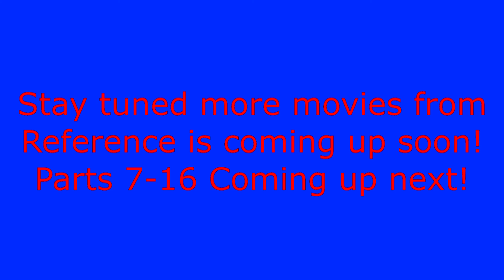Parasaurolophus: The Trumpeter (HD) from 3-D Dinosaur Adventure MS-DOS/Packard Bell Version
Part 6 of 16 from the Reference Movies from 3-D Dinosaur Adventure.

This was originally uploaded on July 10th, 2009! These have never been requested they have been a always been a side project.  These are the 16 movies that are found in the reference activity of the game. Not all of the movies from the Theater are in the reference center. This Movie Features a Parasaurolophus and its young one.  This movie features a Dimetrodon Growling and moving its head from a few different angles. This movie also features a Dinamation Dinosaur. I did let the video go a minute after the narration as i wanted to capture the music.

More in HD coming up from 3-D Dinosaur Adventure!

Upcoming Projects
3-D Dinosaur Reference Movies Parts 7-16
Dinosaur Safari
3-D Dinosaurs
Storybook
Movies
Create-A-Saurus
Name-A-Saurus
IMAX's Speed
Space Adventure
theme of the Jupiter moon Callisto
Undersea Adventure
3-D Undersea World: Aquarium and Treasure Hunt
Knowledge Adventure Demo Sampler
Comparison Videos.
Bug Adventure
Jumpstart Games
Adventure Series Remakes
3-D Dinosaur Adventure

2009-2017 and More Years Await!